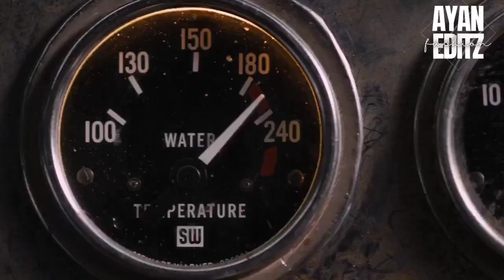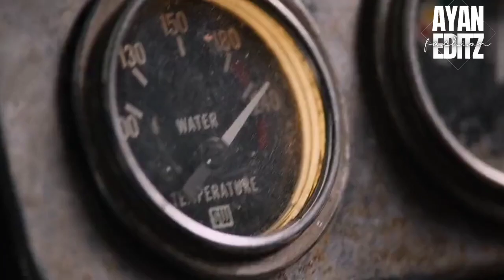Fast and Furious 8 × Hey Mama song | ft Domnic toreto🔥